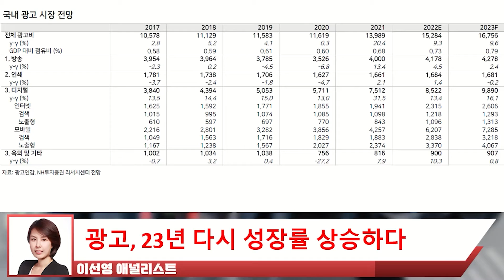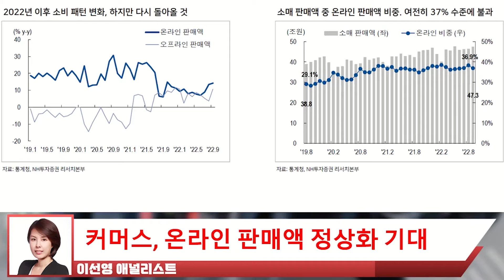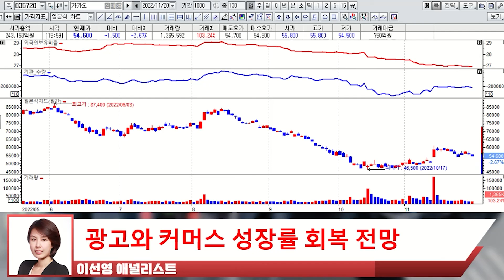23년도 소비 패턴 회복으로 실적 개선?! 회복이 가까워진다!! 대외 악재 모두 반영했다, 이제 반등 할 일만 남았다! 주목 해야 할 종목 공개!